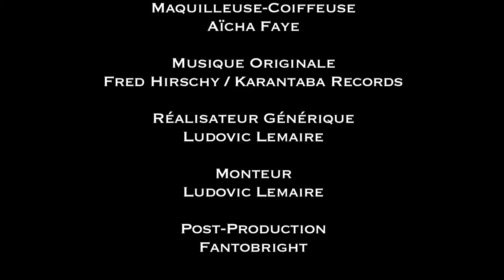Covid... Ça tourne ! - Épisode 02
En allant répondre à l’appel de son chef d’équipe, Brems commence déjà à sensibiliser pour convaincre son entourage du caractère dangereux du virus.